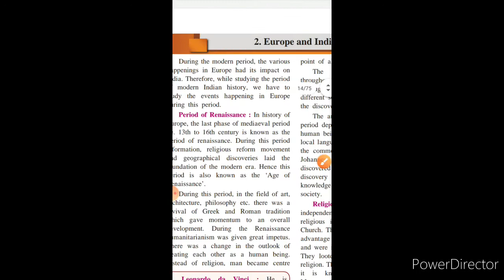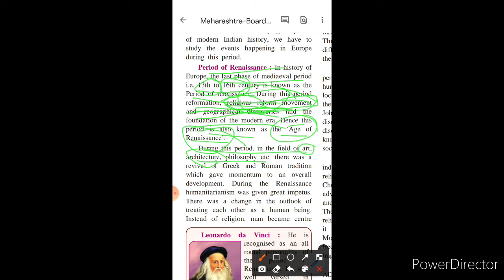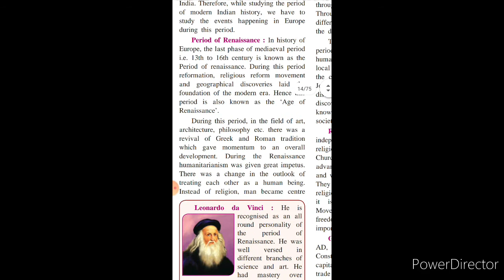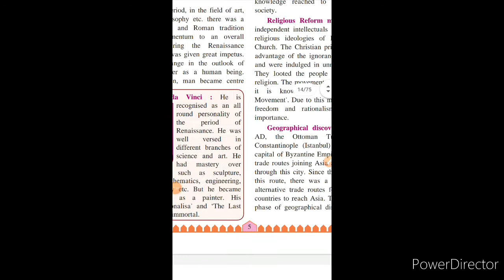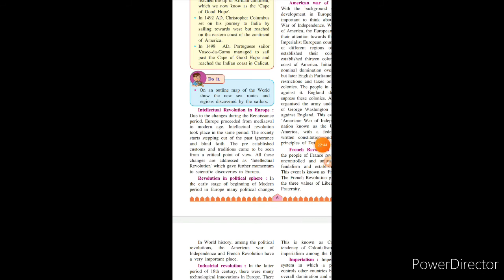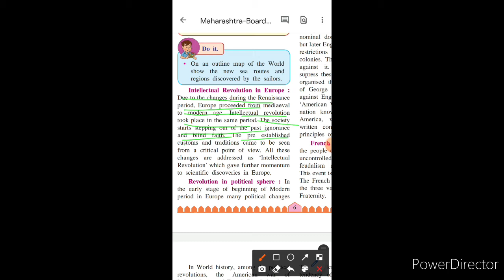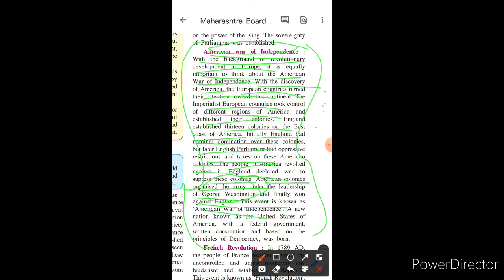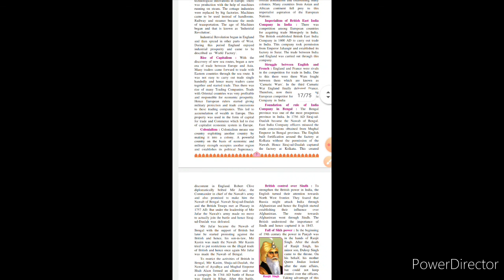8th History |Ch:2 Europe and India |Lecture:1|Easy explanation of this chapter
Easiest way of explanation of this chapter.
Students guarantee will get 100%marks.